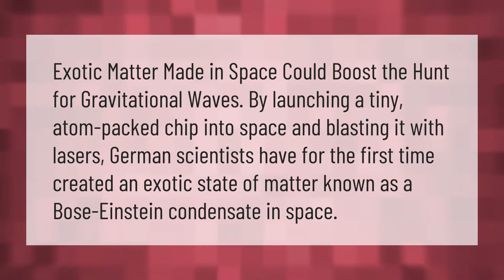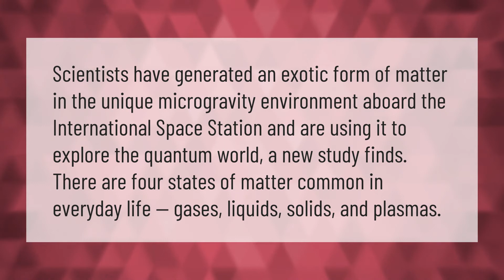Can we create exotic matter?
00:00 - Can we create exotic matter?
00:38 - Where can we find exotic matter?
01:10 - Is dark matter negative mass?

Laura S. Harris (2021, January 10.) Can we create exotic matter?
    AskAbout.video/articles/Can-we-create-exotic-matter-205510